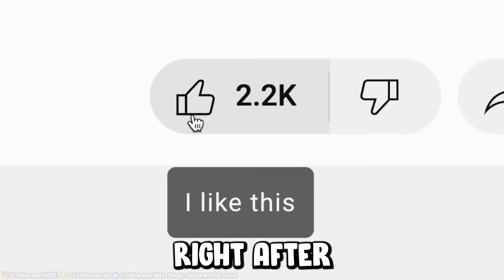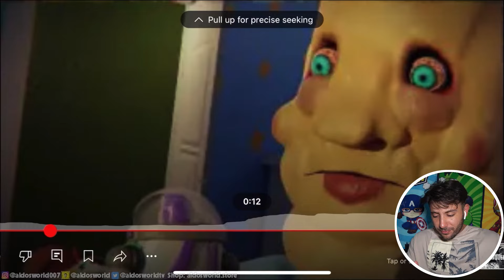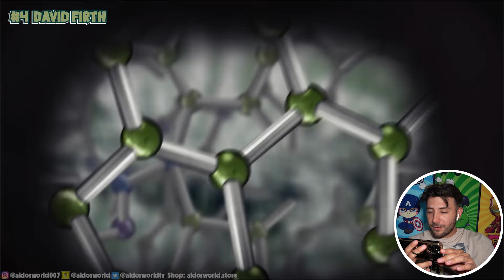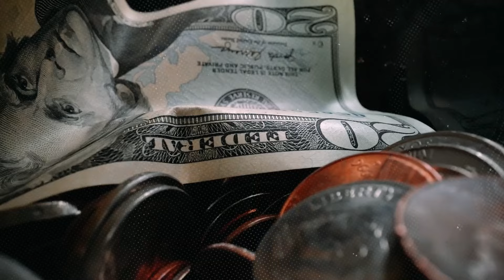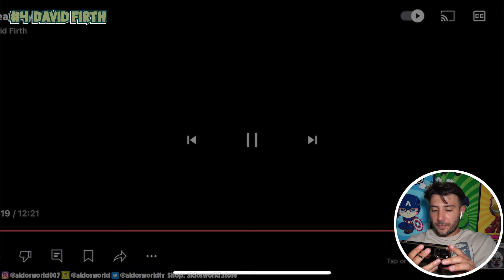TOY TUMOR | TOY STORY.EXE HORROR FILM